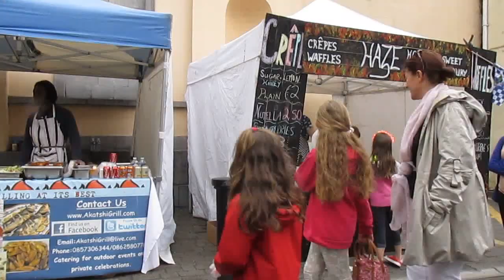Portlaoise Street Market Festival 2014 (Sunday)